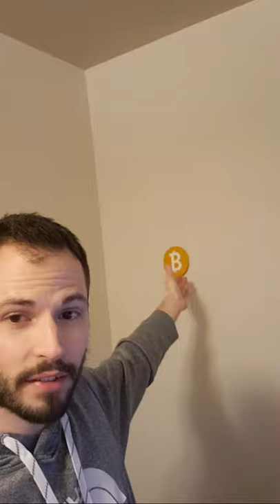Bitcoin New All Time High?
What up homies!

🚨The Crypto Homie Private Coinbase Listing Guide (LIMITED TIME)🚨

💥FREE video to save on the terrible Coinbase fees💥

bc1qhqg4j025ws8qvfqy7wz8amhjcg83plmgdkw92j